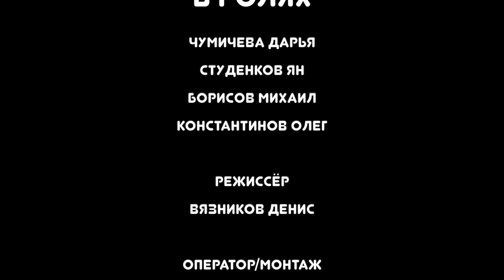Короткометражка с тремя окончаниями "Подарок подруге"(из серии "Змей Горыныч")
Студия игрового кино "Краски" продолжает снимать детский сериал под названием "Змей Горыныч". Каждый новый выпуск - это веселый детский фильм похожий на @eralash  но с тремя разными концовками. Как обычно, все роли исполнили дети актеры, как в проектах @UniGoldTV и @DashaKoshkinaUA
В этой серии под названием "Подарок подруге" три друга хотят организовать поздравление с днем рождения девочке. Ну не делать же подарок своими руками! Один мальчик читает стихи, другой предлагает заказать большой торт на день рождения. А третий придумывает как договориться! Челлендж! А что было дальше-смотрите сами, если любите смешные видео. И пишите, какая концовка вам понравилась больше.

Смотрите на нашем канале лучшие детские фильмы!